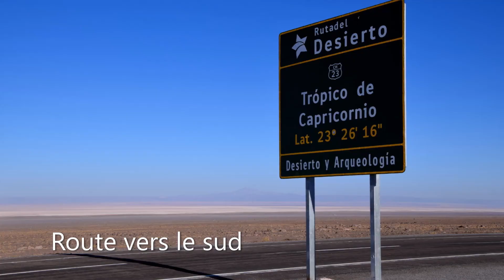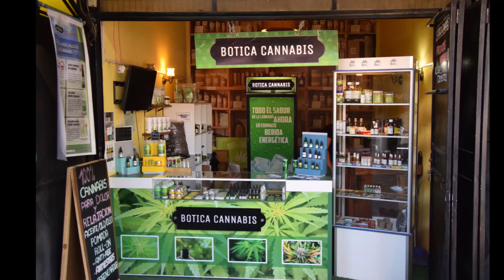0 Chili Bande Annonce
Pour une lecture en 4K pensez à faire le réglage de lecture suivant: cliquez sur la roue crantée des paramétres, qualité, avancé, 2160p50